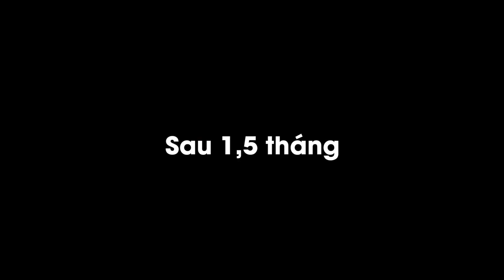Hướng Dẫn Nhân Giống Sen Thơm (Nhất Mạt Hương)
Hôm nay mình sẽ hướng dẫn các bạn cách nhân giống cây sen thơm, còn gọi là cây nhất mạt hương. Cây này thực sự rất dễ trồng, các bạn nên trồng để có những chậu sen thơm tuyệt đẹp và mùi hương dễ chịu, giải tỏa căng thẳng stress nhé.